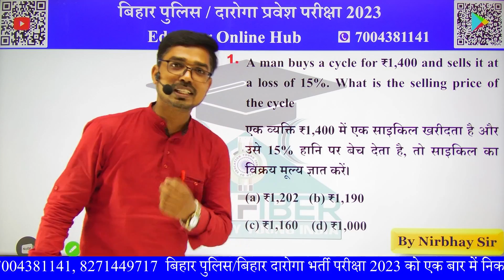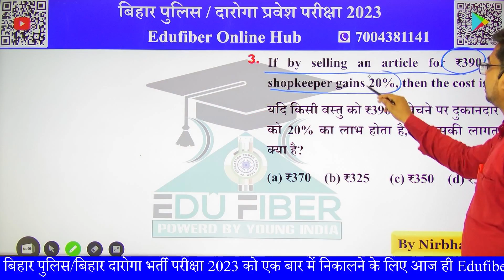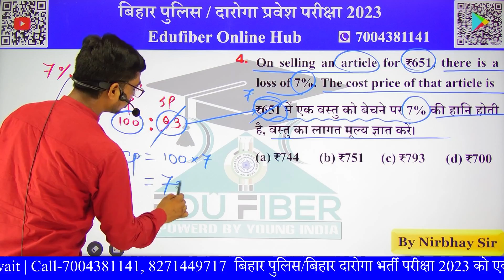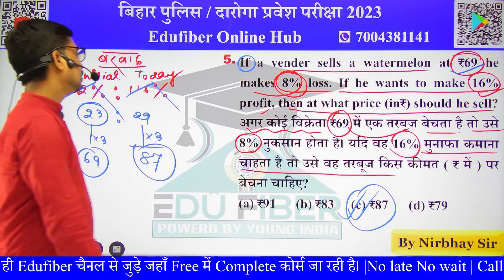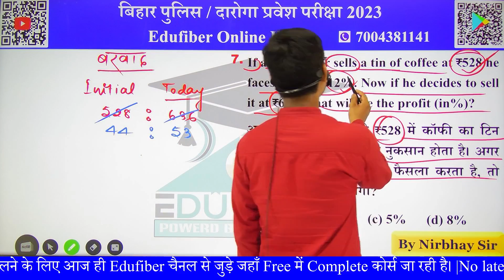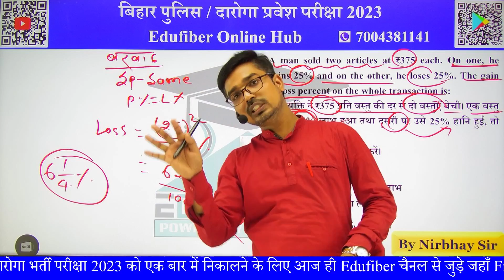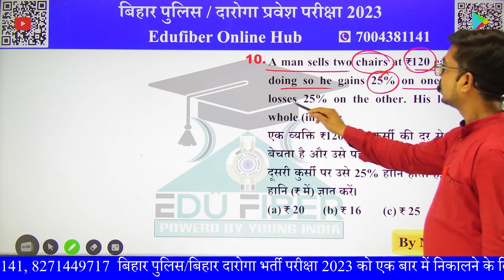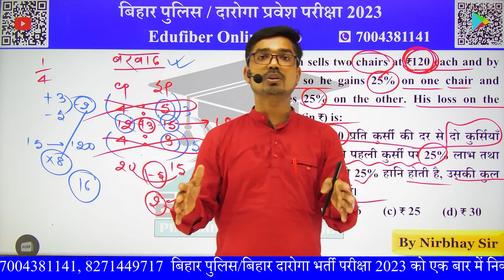Bihar Police Constable 2023 | Bihar Police Math Practice Set-1| Short Tricks | By Nirbhay Sir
बिहार पुलिस और बिहार दारोगा की तैयारी करने वाले विद्यार्थियों के लिए सबसे अच्छी खुशखबरी-

तो दोस्तों आप लोगों के लिए  बिहार पुलिस और  बिहार दारोगा 2023 का बेहतरीन तैयारी आ गयी edufiber

पिछले साल Edufiber हजारों विद्यार्थियों का शानदार Result देने के बाद इस बार Online गरदा मचाने आ गयी है।
जहाँ आप सभी को Free में Complete Syllabus के साथ दोनों भाषाओं (Hindi & English) में बेहतरीन करवाई तैयारी करवाई जाएगी।

और हाँ Pdf  के लिए बिल्कुल Tension मत लेना आपको दोनों Languages में मिलेगी Answer Sheet के साथ।  इसके लिए आप लोग सबसे पहले Play Store से Edufiber App को Install कर लीजिए।